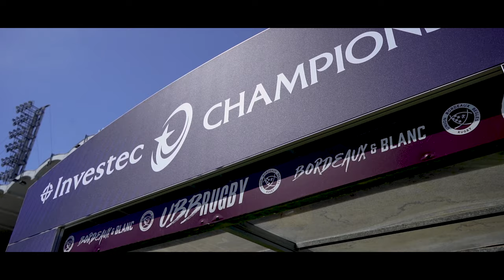Harlequins make history in Bordeaux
13th April 2024, Bordeaux, a day that will be remembered for a long time as Harlequins make history in Bordeaux in the Champions Cup quarter-final